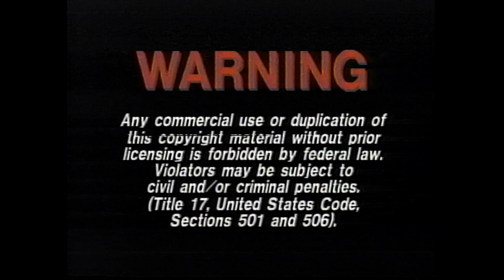Opening to Young Guns 1991 VHS 60fps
Here's the VHS opening of Young Guns